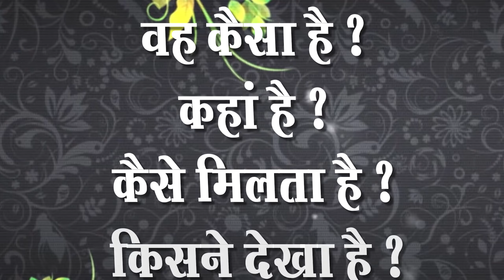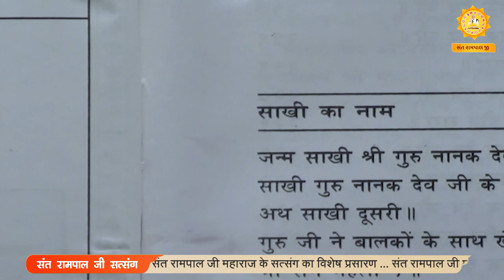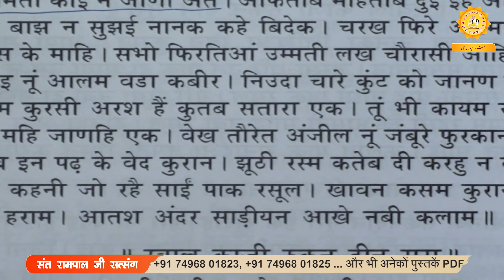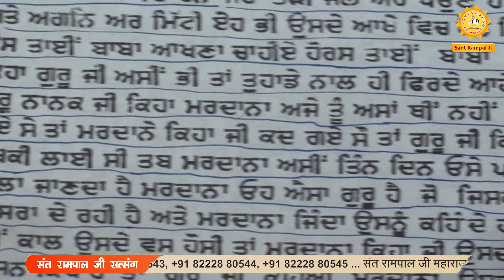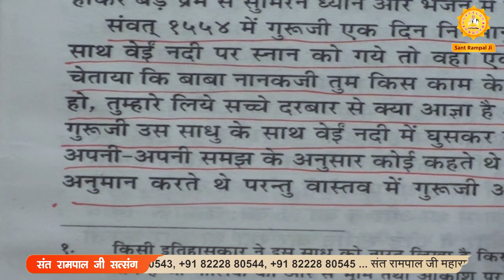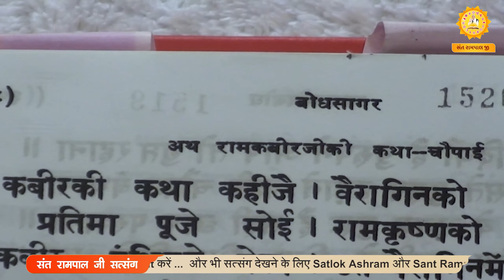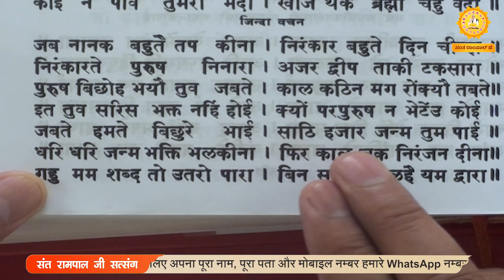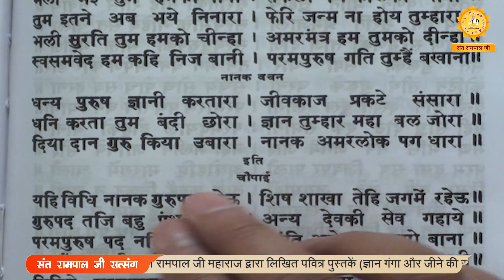Sant Rampal Ji's 2013 Satsangs | 19 to 23 June 2013 HD | Episode - 09 | SATLOK ASHRAM